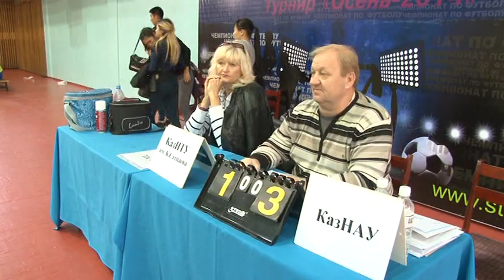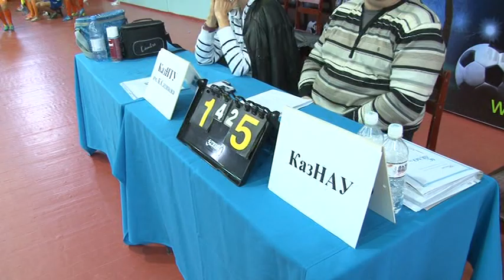Футбол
КазНАУ КазНТУ